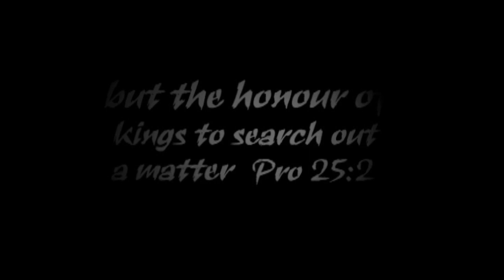2 Men Dared Evil Demon to Attack; They had to call on Jesus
Two men challenged the devil to atack them and it did. The demon followed these men and began to attack them before they could get home. The attacks ended up messing one of their lives up and the other turned to the Lord to get free. The paintings are painted by me brenton sawin. The music at the end is original music and the intro music is from the youtube library. If you have a story to share contact me at and i like to collect any mysterious story like bigfoot dogman cryptids and supernatural encounters.. Song "Waves" written, mixed/mastered and performed by Verbal D